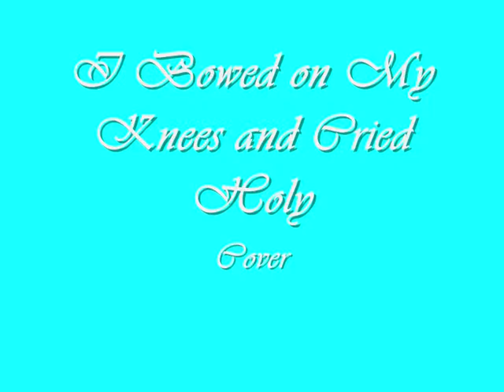I Bowed on My Knees and Cried Holy ( Cover ) by Claudia P